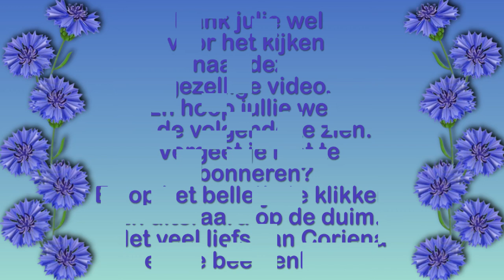Vrijdag 14 mei Astrid de HHZ komt Met droogweer in de tuin aan het werk #1110